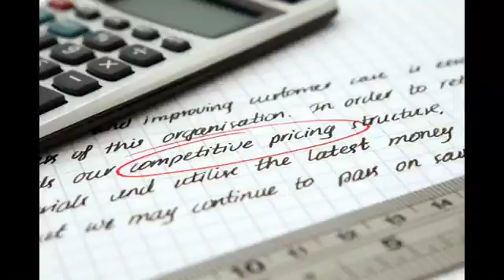3 Big Things Home Buyers Are Looking For In Their New Home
Episode 20 of Lakeway Area Real Estate Talk Live
Equal Housing Opportunity - Licensed in TN